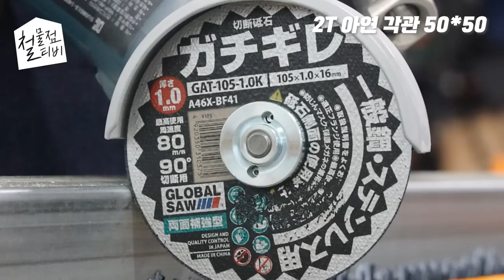전국 철물점의 절단석은 다없애고 다닌다는 전설의 절단석 [가치메타 절단석]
[구매링크]